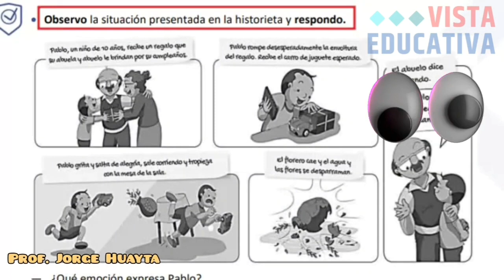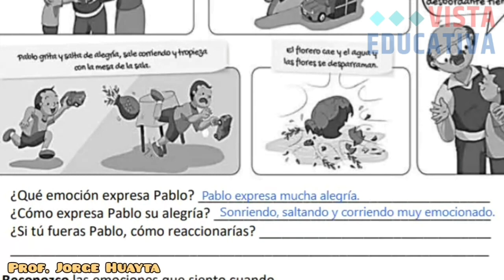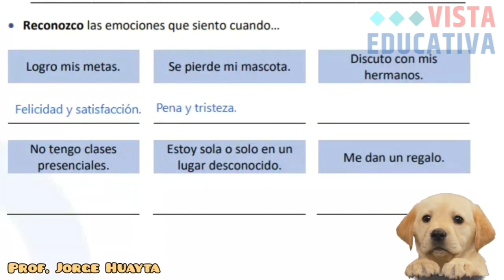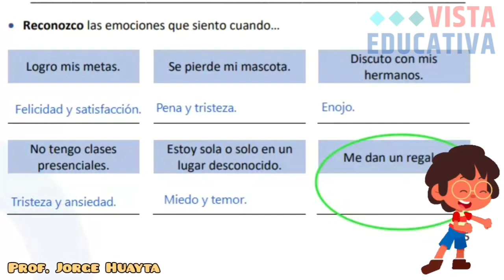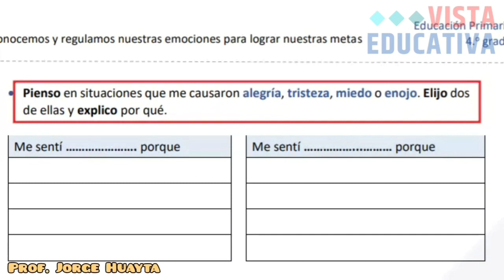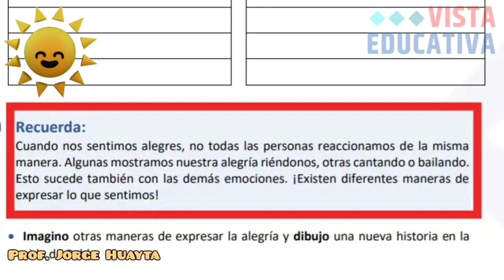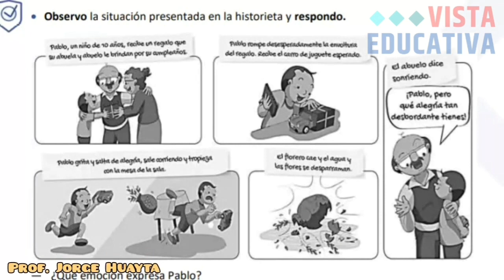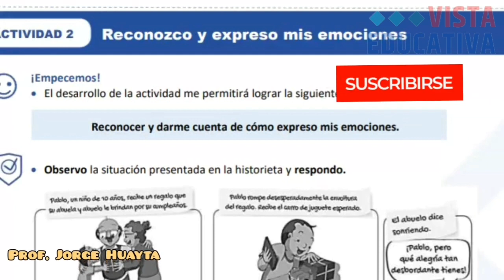Cuarto Grado / Reconozco y expreso mis emociones (Exper1-Act2)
CARPETA DE RECUPERACIÓN - CUARTO GRADO (Experiencia de Aprendizaje 1 - Actividad 2)